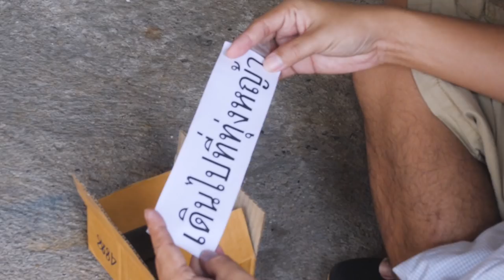แกล้งเซอร์ไพรส์วันเกิดท่านกล้า KLAMASII | มันไม่ใช่ของเล่น เล่น